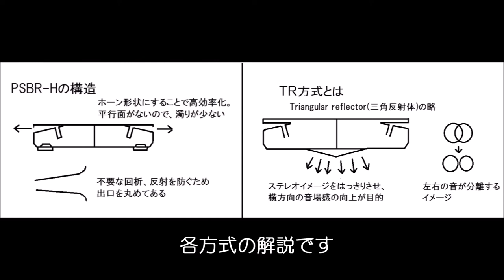自作スピーカー TR方式 Dayton Audio CE65W-8 試聴13 Sound of self-build speaker vol.13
Daytonのグラスファイバーコーンをwestern electricケーブル結線でバースタイルに仕上げたスピーカーです。独自のPSBR-H方式、TR方式を採用した他にないスピーカーです。foobar2000で再生し、ICレコーダーで生録音した音です。音源の加工は一切しておりません。

A bar-style speaker made from Dayton's fiberglass cone with western electric cable connections. It is a unique speaker that adopts the original PSBR-H method and TR method. This is the sound played on foobar2000 and recorded live on an IC recorder. The sound source is not processed at all.